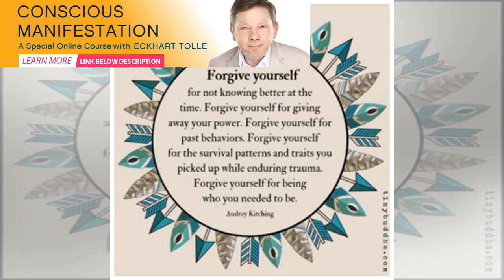Why Having Your Sh*t Together Is Overrated (and Misunderstood) - Tiny Buddha | BuzzFresh News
“It’s not about time, it’s about choices. How are you spending your choices?” ~Beverly Adamo Hi, my ...